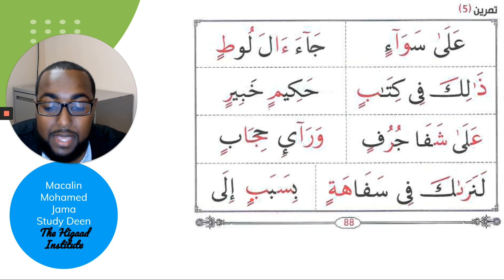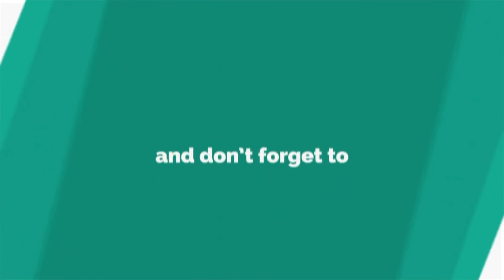GVAB19 - Page 88 Bottom